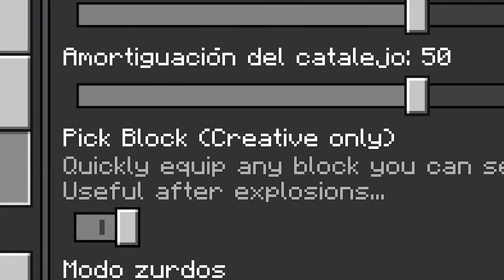YA LLEGO A BEDROCK! NUEVO BOTON OFICIAL Y JUGABILIDAD MEJORADA Minecraft bedrock 1.21.50 oficial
En minecraft bedrock 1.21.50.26 se agrego un nuevo boton que mejora la experiencia de juego de los usuarios de celular, ahora podran acceder a una caracteristicas exclusiva de consola y computadora

Minecraft PE  - 1.21.43 (Bedrock)

Review de realismcraft Minecraft pocket edition 1.21.40 Oficial

Minecraft pe 1.21.40 oficial,minecraft bedrock 1.21.40 oficial,minecraft de celular 1.21.30,minecraft xbox 1.21.40,minecraft windows 1.21.40 oficial,1.21.40,minecraft bedrock edition 1.21.40 oficial